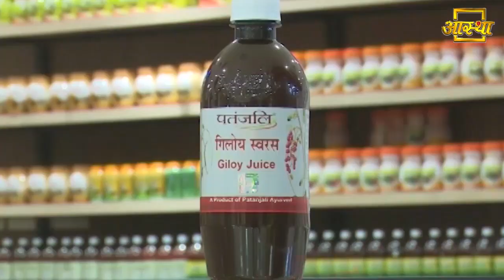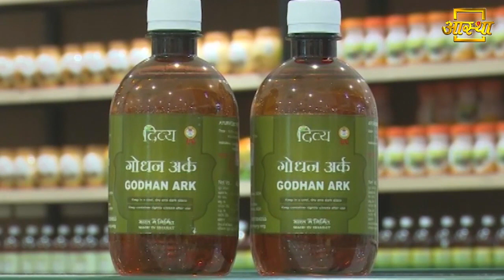जानिए शरीर के वजन को कम करने का आसान इलाज || Swami Ramdev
Know easy treatment to reduce body weight || Swami Ramdev